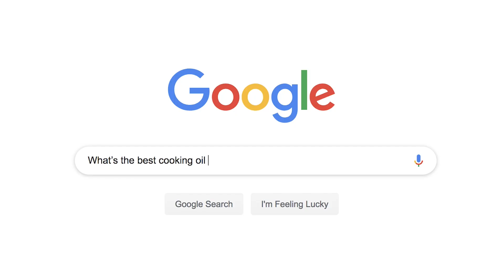Chefs Answer Commonly Googled Questions About Cooking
"Don't believe everything that you see on the internet"

MUSIC

in an Italian professional kitchen a chef pours salt on a dish or in the water to boil the Italian pasta concept of healthy and light food.
HQuality Video/Getty Images
Woman sprinkling flour over dough
seb_ra/Getty Images
Top View of Chefs Hands Chopping Ginger And Garlic On Wooden Board, Healthy Food Concept
aleksutkin/Getty Images

EXTERNAL CREDITS
Jack Dytrych